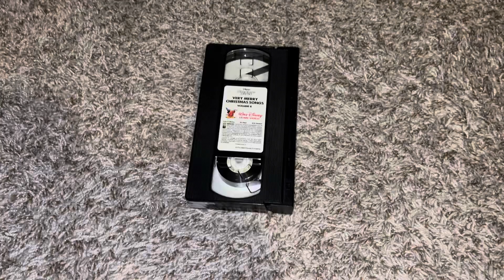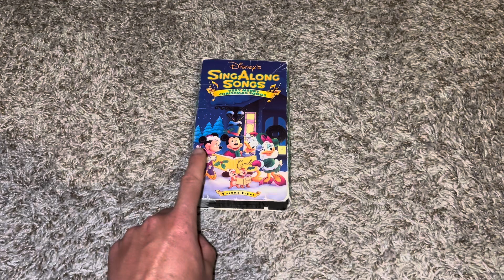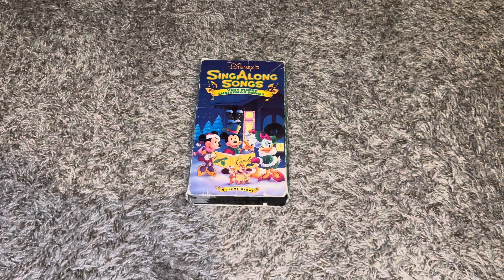Rewinding A VHS #21